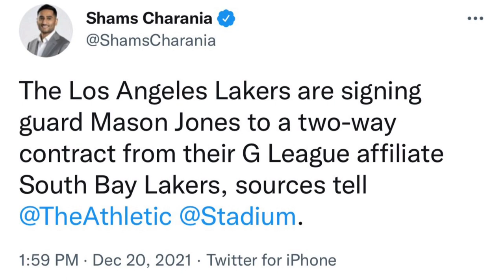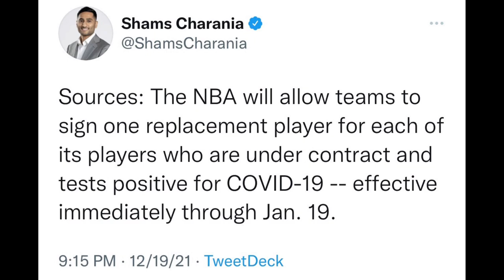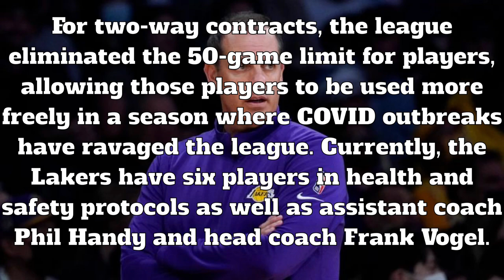Lakers Signed Mason Jones and Jemerrio Jones To Bolster Depth Around LeBron James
The Los Angeles Lakers signed two players from the G-League on Monday morning as seven current players remain in the league’s health and safety protocols.

First, the Lakers signed 6’5 forward Jemerrio Jones, according to The Athletic’s Shams Charania. He’s shot 52.5% from the field, though he’s not a three-point shooting threat.

Jones played six games for the Los Angeles Lakers in 2017-18, including two starts. He grabbed 49 rebounds over that stint — including 16 in one game.

Following the addition of Isaiah Thomas, Jones will mark the eighth former Lakers player to re-join the franchise this season. Because teams are only limited to two two-way players, the Lakers will be forced to cut either Chaundee Brown Jr. or Jay Huff.

Like Thomas — who has shined in his two games with the Lakers (32 total points) — Jemerrio Jones will be signed to a 10-day deal via the hardship exception, which allows teams to add players without waiving others if the roster is severely depleted by ailments. The Lakers currently have seven players in COVID-19 protocols (plus head coach Frank Vogel).

Minutes later, Shams reported that the Lakers will also sign Mason Jones to a two-way contract. The 6’4 guard has been one of the best players for the team’s G-League affiliate, the South Bay Lakers, thus far in 2021-22, helping lead South Bay to the best record in the West Division and a spot in the Winter Showcase semifinals.

Mason Jones has put up 17.8 points, 6.5 rebounds, 7.1 assists, and 1.1 steals in 12 games while hitting over 41% of his three-point attempts.

Considering the lack of available bodies at the moment, don’t be shocked to see either play see the floor in the coming days.

So Z Nation, what did you think about the Lakers signing Mason Jones and Jemerrio Jones???

💜GO LAKERS💛